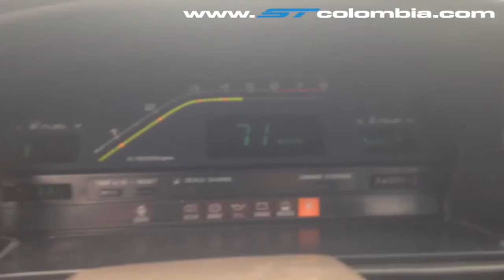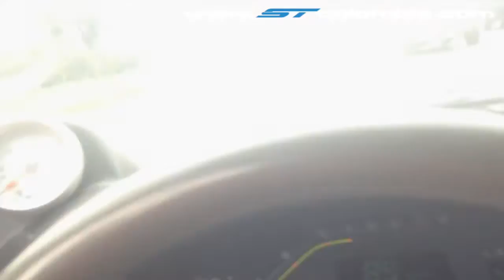Mazda MX6 Turbo ::: Primera vez con BOOST